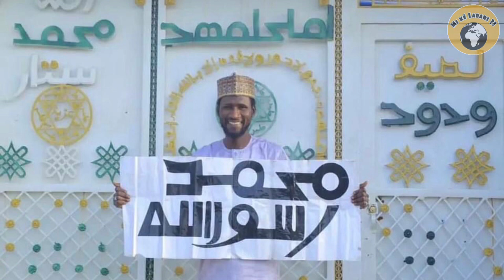DAREKTAN FILM 🎞 MAI DOGON ZAGO NA izzarso YA RASU 🪦 BAYAN RASHIN LAFIYA❗️mikelabari